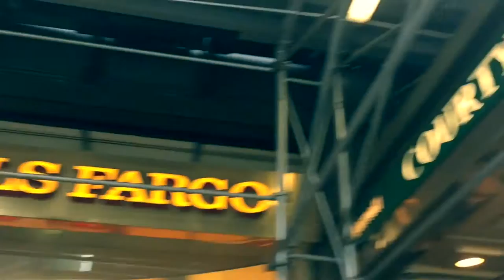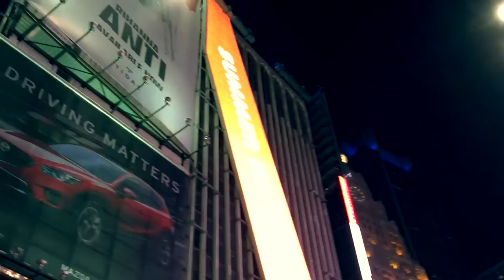NYC Trip (Vlog 1)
Put something together to remember the great time I had in NYC!

Song: "So Human"- Rosie Lowe

(This video was not created with the intention of making profit out of it. It is purely meant for the enjoyment of the viewers who may stumble upon it.)